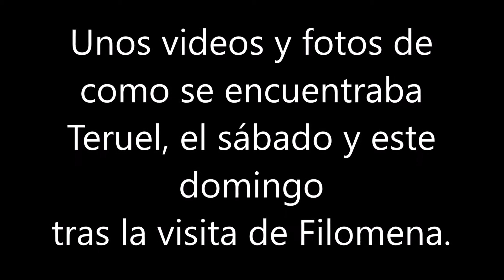NEVADA TRAS LA VISITA DE FILOMENA EN TERUEL, en el Barrio de la Fuenfresca.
Como se encontraba Teruel, (en el Barrio de la Fuenfresca) este pasado sábado nevando, e igualmente este domingo, tras la visita de Filomena.